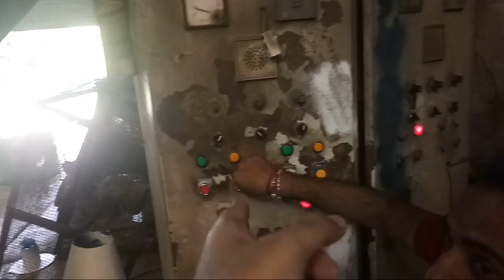देखो Factory में Water Tank, PVC Pipes, Break कैसे बनाते हैं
My Mic
My Camera
My laptop
My Drone
Action cam
2nd laptop